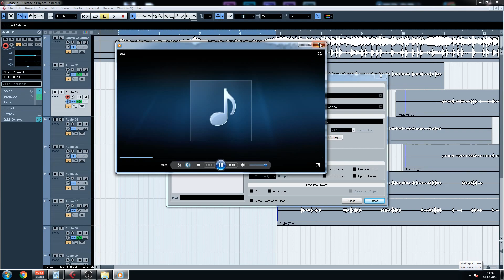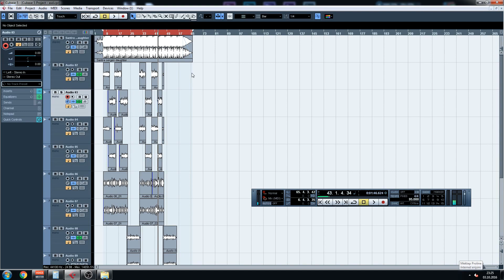Cubase 5 Müziği Mp3 olarak Çıkarma Export etme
Derslerimiz her salı günü saat 20.00 da kanalımızda olacaktır.